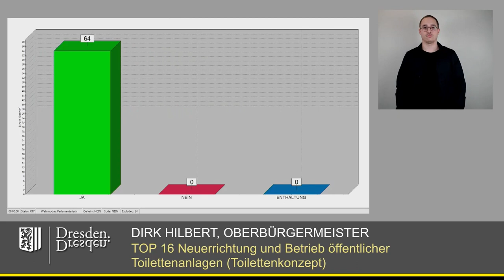staDDrat am 25. Januar 2024 Neuerrichtung und Betrieb öffentl. Toilettenanlagen (Toilettenkonzept)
Link zur Vorlage der Stadtverwaltung (mit unzähligen Beschlussempfehlungen aus den Stadtbezirken und Ortschaften)